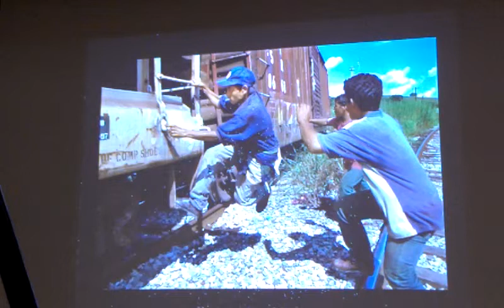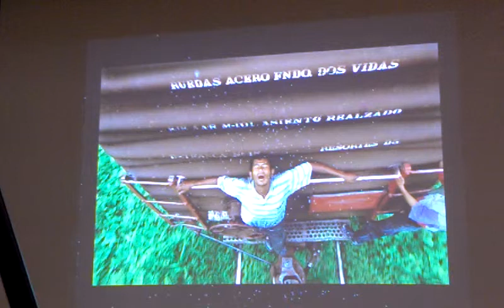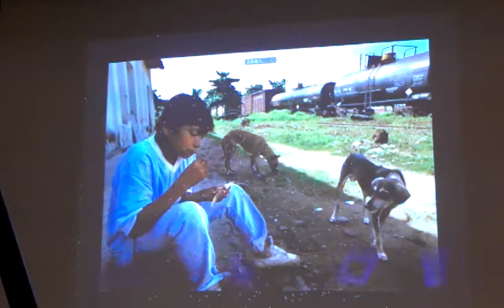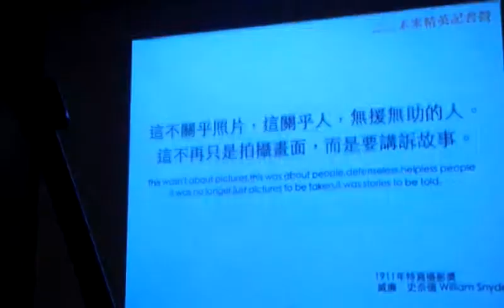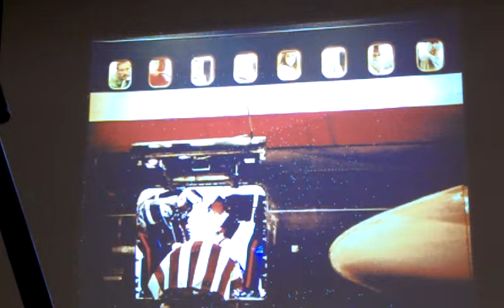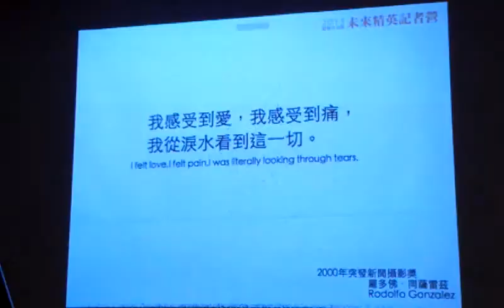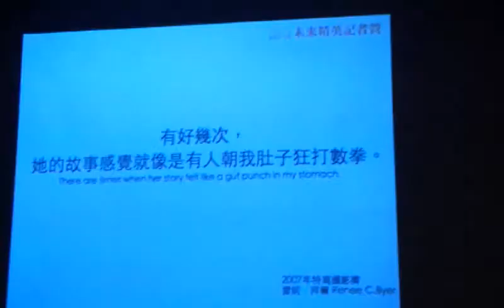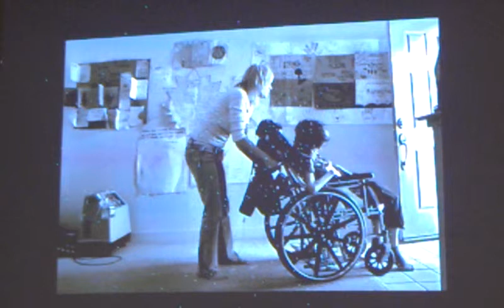瞬間的永恆─普立茲新聞攝影獎70年大展導讀 郭金福老師 7 VIDEO1871